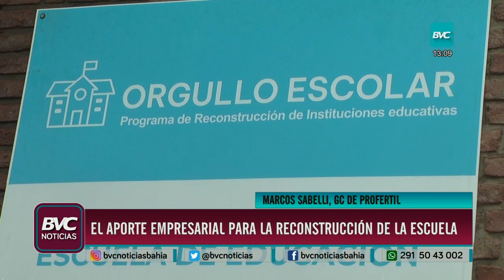Inauguraron la reconstrucción de la Escuela Primaria 13 de Ingeniero White.